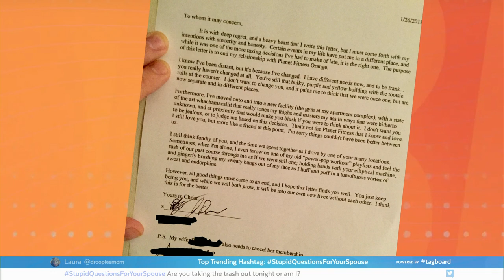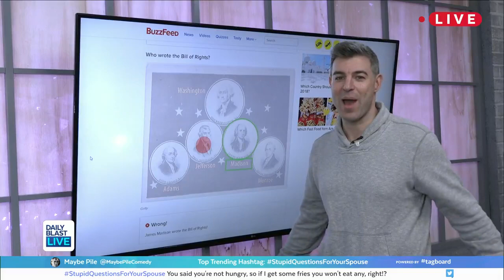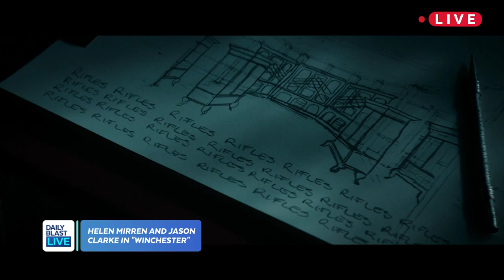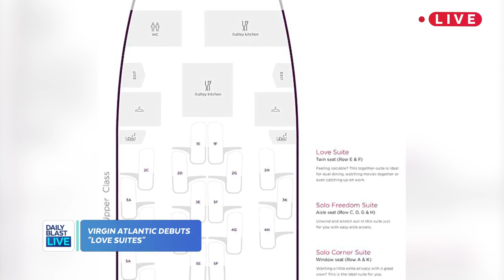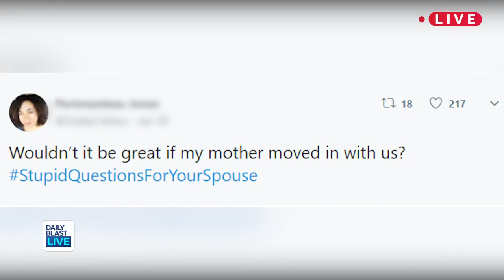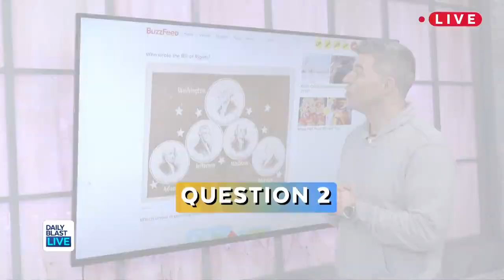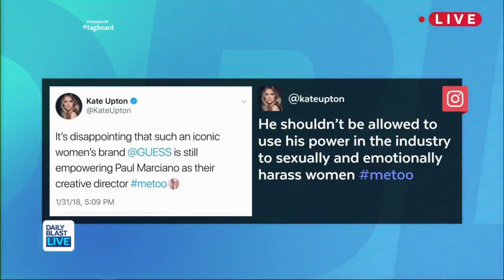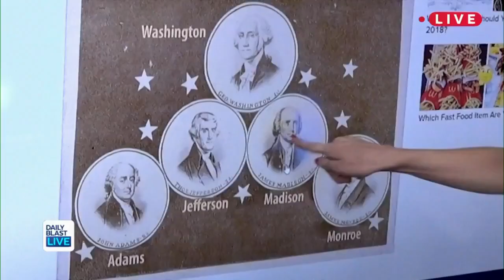Daily Blast LIVE | Thursday February 1, 2018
Welcome to Daily Blast LIVE: The only show that covers what you are talking about right now as it happens! This is a daily live stream featuring over an hour of exclusive digital content never seen on broadcast!